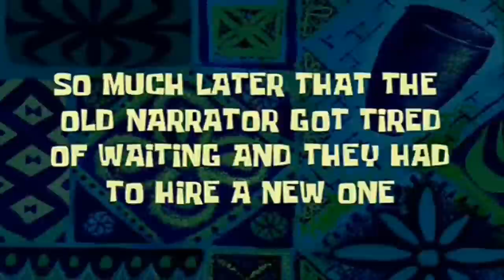Poppy Being Savage In Less Than Two Minutes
This was a really awkward interview so i edited it